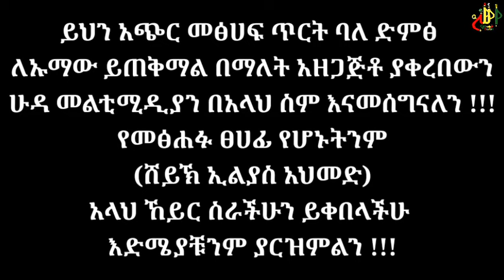አላህ ዓርሽ ላይ ነው ካላቹ አርሽ ከመፈጠሩ በፊት የት ነበር? ለሚለው የአህባሾች 1ጥያቄ 10 መልሶች | ሸይኽ ኢልያስ አህመድ| Elyas ahmed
- የ Qeses Tube ቻናል ሙሉ ቪድዮዎቾን ለማግኘት

- የ Qeses Tube የቴሌግራም ቻናሉን ይቀላቀሉ